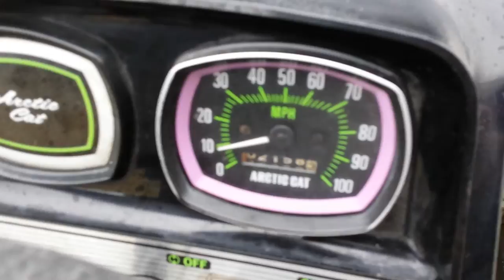Walbro WF-8 1975 Cheetah Arctic Cat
This is the video of my snowmobile after a carburetor rebuild.  The sled is a 1975 Arctic Cat Cheetah T1D340A2A with a Walbro WF-8 carb.  I am still fine tuning this machine but it needs to snow so I can really see how it performs.  This thing quit last winter just stopped, I put new plugs and a fuel filter on is and the sled would not start.  So finally I took the carb off and did a rebuild, only thing new was the two check valves inside the pump part I reused everything else.  The orange colored check valves broke tore when I took them out so I had to get new ones. Holley part number 26-41 work great as replacement. I tried different gas line before I used the heavy black line with adjustable hose clamps now I just have Tygon line and no clamps this way I can see the fuel.  I never took the tank off (steel tank) or replaced the inside filter but eventually this needs to be done, also I used the same gas from last year I didn't want to by 5 more gallons if this thing was not going to start.  If this sled fails then crank seals are next.  There is not much info on the Walbro WF-8 carb on the internet but hopefully I can help with that.  All the carb diagrams are for WF-1 series carbs and they have different adjustments and different gaskets in them so trying to read an operators manual on adjusting them is not the same.  On the WF-8 carbs there is only 1 adjustment screw on the exterior of the carb on top between the pump and carb flang.  Throttle adjustment  of course is also exterior.  As seen in this video I struggle to keep the sled at a steady idle without using the enrichment lever.  Without the air silencer this motor will run awesome but for how long?  I ran the sled all of 2010 11 and 12 with no air box and never had a problem.  Finding a physical shop or service manual on this sled is not available on the internet and there is no diagram of the WF-8      carb anywhere. I have a printed off manual of the 1974/75 panther but still it references to a WF-1 carb.   Maybe I will just take the motor out of my 1976 Cheetah, 440 with a Mikuni carb.

I adjusted the carb as follows;

--Idle fuel screw setting 1.25 turns from its seat
--float level setting 1 1/16" from carb no gasket
--main jet low/high .066
--well vent jet .060
--idle air bleed .043
--air silencer 110-903
--NGK BR8ES plugs from last year

After trying to diagnose this thing in my driveway it was not like on the farm.  It got loud the Police drove by but never stopped.  It sure will be interesting when it snows.  Next project is to get my 1977 Panther here  from the farm, the engine is great but I hit a stump with it riding on the Lotts Creek and the skis were shot anyway so another video to come.

for all the help that got me this far.